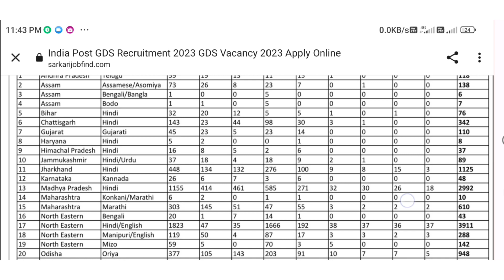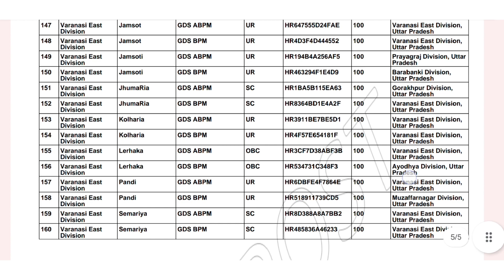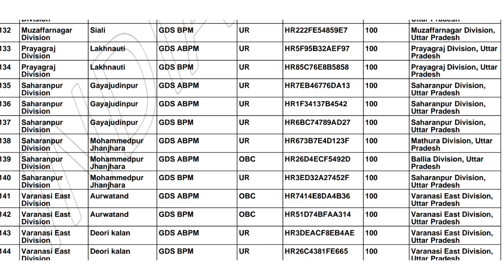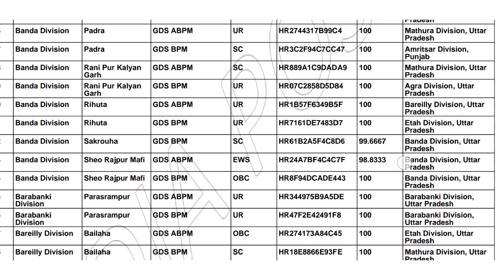Gds Result 2023 | Gds Result 2023 Kaise Chek Kare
About This Video ♦️gds fast result aa chuka hai usi ke bare me btaya hu video me ♦️

Follow Video By ✴️Nitesh Singh Yadav

 Me My Social Account ❓🙏